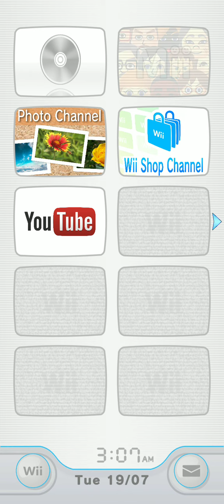14 minutes and 50 seconds of wii menu music